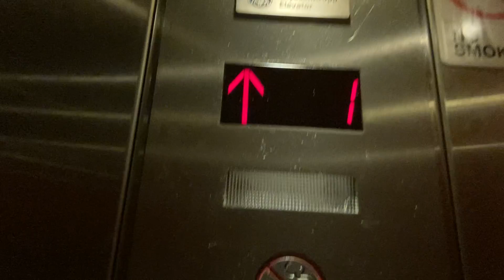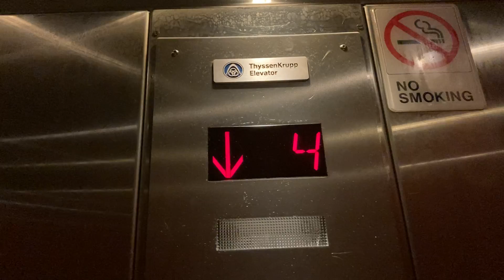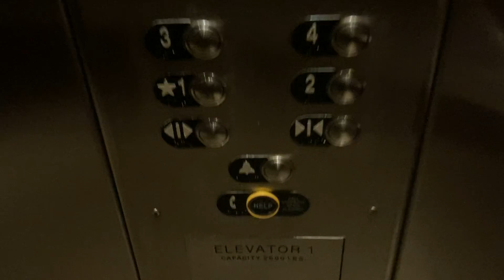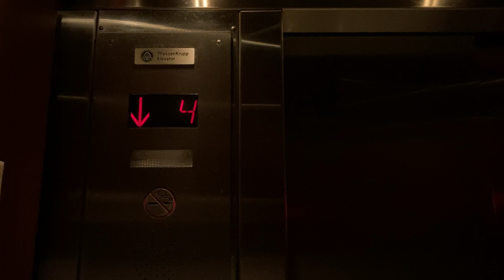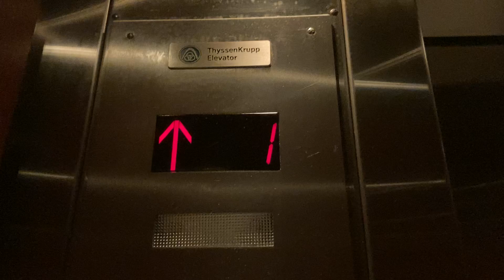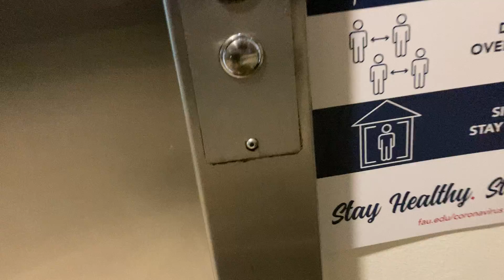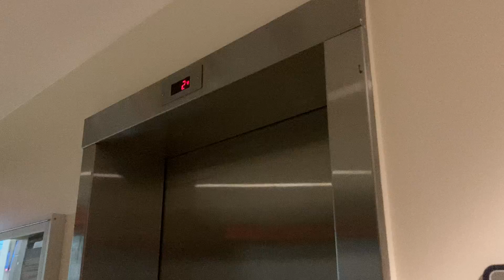Incredibly Loud Schindler/TK Hydraulic Elevators At Phil Smith Hall At FAU In Boca Raton FL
These are easily my favorite and the loudest hydraulic elevators on campus. These ROAR.